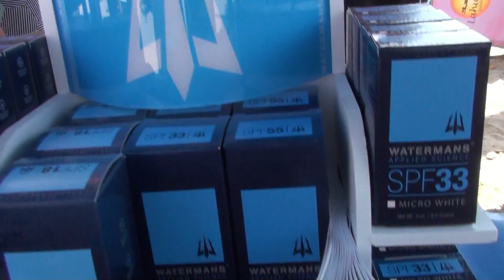Waterman's Applied Science at Battle of The Paddle 2010 Jon Ham with Pete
At the 2010 Battle of the Paddle Stand Up Paddle Race.  talks with Pete from Waterman's Sunscreen about how skin protections keeps your hormones and body functioning correctly during outdoor athletic events.
Stress Hormones, Sun Protection and Athletic Performance
One of the more misunderstood and under rated benefits of utilizing a proper skin protection plan is increased athletic performance. Sun exposure is caustic to the skin, the largest organ in the human body, and the body's immediate reaction to this type of invasion is to react as if under stress.

When under stress the body produces stress hormones, including Cortisol. These hormones play an important role in our natural fight or flight response by signaling blood vessels to dilate and blood pressure to rise in preparation for dealing with whatever is causing stress.

This is great if one needs to make a quick get away, but for an athlete in the middle of competition the release of stress hormones can be detrimental to performance; inflammation of the digestive tract contributes to digestive problems and inflammation of the airways contributes to asthma and other respiratory problems that will negatively affect performance. More over, visible inflammation of the skin commonly referred to as Sunburn takes blood away from vital organs and muscles where it is needed most during competition. All of which affect the body's ability to maintain stable energy levels and consistent performance.

By using a proper protection plan, including protective clothing, an athlete can stave off the inevitable release of stress hormones more affectively and maintain peak performance for longer than without.

The Skin
The skin is the largest organ in the human body, serving as a protective barrier between the body's internal environment and the outside world.  It controls our temperature and protects us from environmental influences, but its ability to protect itself against the harmful effects of the sun's UV radiation is limited.
Skin Cancer
Skin cancer is the most common form of cancer in the United States. More than 1 million skin cancers are diagnosed annually. Squamous cell carcinoma is the second most common form of skin cancer. More than 250,000 cases are diagnosed each year, resulting in approximately 2,500 deaths each year. One in 5 Americans and one in 3 Caucasians will develop skin cancer in the course of a lifetime. More than 90 percent of all skin cancers are caused by sun exposure. A person's risk for skin cancer doubles if he or she has had five or more sunburns.

UVA/UVB radiation
What is radiation? The sun gives off ultraviolet radiation that is divided into categories based on the Wavelength.
UVC - 100 to 290 nm (does not penatrate the earths atmosphere)
UVB - 290 to 320 nm
UVA - 320 to 400 nm
UVA - UVA was once thought to have a minor effect on skin damage, but now studies are showing that UVA is a major contributor to skin damage. UVA is a high-energy wave that penetrates deeper into the skin to do its damage. The intensity of UVA radiation is more constant than UVB without the variations during the day and throughout the year. UVA is not filtered by glass. UV-A can be further subdivided into UV-A I, or far UV-A (340-400 nm), and UV-A II, or near UV-A (320-340 nm).
UVB - UVB affects the outer layer of skin, the epidermis, and is the primary agent responsible for sunburns. It is the most intense between the hours of 10:00 am and 2:00 pm when the sunlight is brightest. It is more intense in the summer months accounting for 70% of a person's yearly UVB dose. UVB does not penetrate glass.

Skin Types
Everyone has a different skin complexion genetically determined largely by melanin content. To simplify the huge variation in the different types of skin, all people are categorized into one of six Skin Types (based on the Fitzpatrik Phototype Scale).

Depending on your skin type, you have more or less natural Sun protection and susceptibility to sun-induced skin damage. People with lighter hair and fairer skin (therefore with a lower Skin Type value), are more at risk of developing both Basal Cell Carcinoma and coetaneous Malignant Melanoma (Elmets et al, 2001). Knowledge of your Skin Type is vital in determining your safe period of sun exposure calculated with the UV Index for that day. It is also required to calculate how your safe period of sun exposure is extended with the applicable SPF (Sun Protection Factor) of the sunscreen that you are using. Below is a list to help identify your skin type and aid in determining your sunscreen needs.